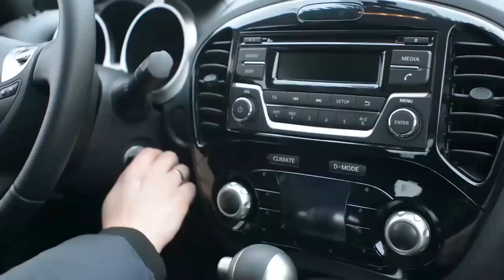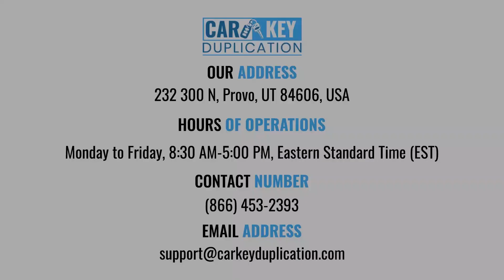Car Key Duplication Irvine, California | Great Deals, Huge Inventory, Best of the best!